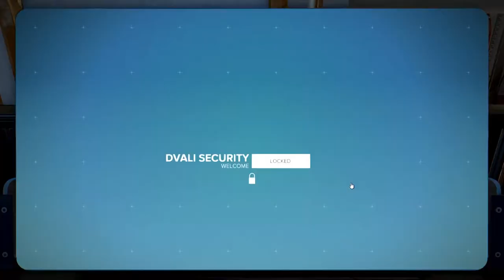Let's Play Deus Ex: Mankind Divided Part 31 - Dvali Theater [Stealth/Non-lethal PC Gameplay]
Let's play Deus Ex: Mankind Divided on the PC! In part 31 of this blind let's play of Deus Ex: Mankind Divided, Adam Jensen goes to the Dvali Theater for no reason and makes many mistakes.

This Deus Ex: Mankind Divided PC playthrough on the "Give Me Deus Ex" difficulty will be non-lethal and stealth (to begin with) and will adapt to the situation as it plays out.

▬▬▬▬ GAME INFO ▬▬▬▬

Deus Ex: Mankind Divided Key Gameplay Features:
1. Mecahnical Apartheid: Explore diverse locations and discover a near future setting where the fate of humanity hangs in the balance. Oppression of the mechanically augmented has created a climate of fear and resentment, resulting in an Escalation of crime and acts of terror.
2. Meaningful choice & consequence: Choose between combat, stealth, social, and hacking approaches to achieve your objectives. Mankind Divided also introduces Black Market augmentations that, while illegal, can grant you access to unique and powerful benefits that no legal augmentations can provide.
3. Human 2.0: Choose from a vast array of cutting edge weapons and augmentations, customizing them exactly to your desired specifications. Unlock new abilities, increase your stealth, social, hacking or combat skills, and determine how you want your character to evolve in order to fit your playstyle.